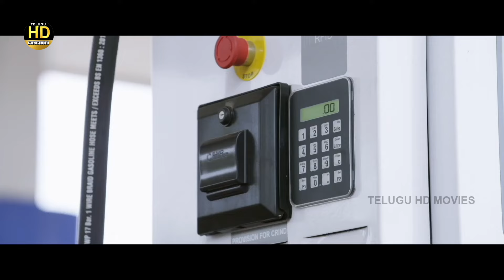Parking Latest Telugu Movie Part 12 | Vidharth, Chandini Tamilarasan, John Vijay,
Watch Parking Latest Telugu Movie Parts

Starring : Vidharth, Chandini Tamilarasan, John Vijay, Sriram Karthick
Director : Rajeesh Bala
Producer : Rajasekhar Annabhimoju

Synopsis :
Three roommates get into trouble over a missing bike and a stolen bike, which, intriguingly, could be the answer to their problems.